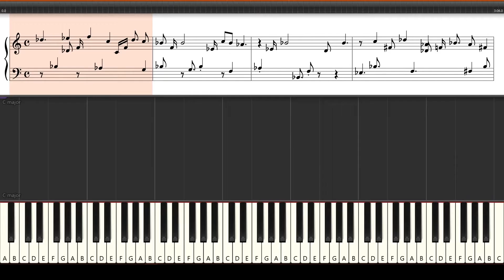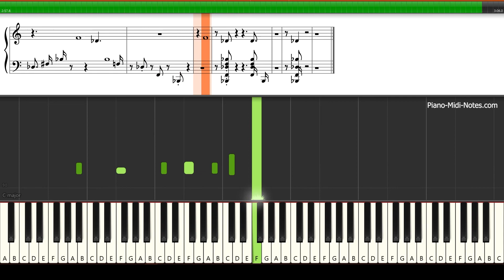Fauré Clair de lune, Op. 46, No. 2 Piano Tutorial Synthesia (Sheet Music + midi)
While Debussy's Clair de lune is considered one of the world's most famous piano pieces, the composer was actually imitating a piece of the same name by Gabriel Fauré. Fauré's Clair de lune, Op. 46, No. 2 is technically simple but has a lovely singing melody and sense of sadness.